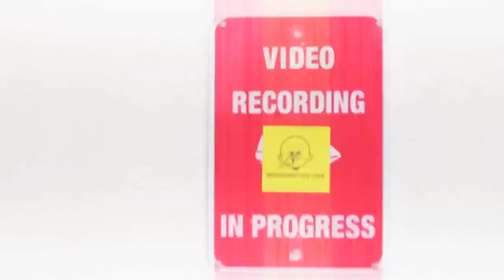Monk Mandino/"Eat Like A Player" Tour Trailer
Official "Eat Like A Player" video coming soon!
Peace, Love And Health!
Monk McNizzle and DJ Shy Alfred are on a mission to help you eat like Players, because well. that's something Jesus might do!